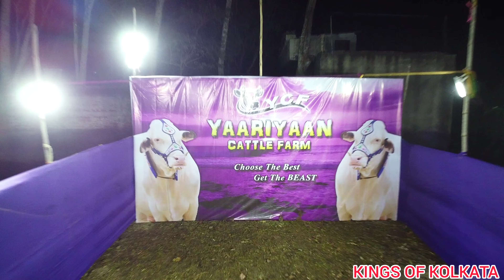BIGGEST COW OF 2023 🔥 FROM YAARIYAN CATTLE FARM golbari Kolkata cow 2023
IF ANYONE TRY TO COPY OUR POST OR REELS THEY WILL SIMPLY GET STRIKE
SO IF ANYONE WANTS THEN THEY HAVE TO TAKE PERMISSION AND MENTION OUR CHANNEL ON THEIR POST 😊

VIDEO EDITED BY : FAZAL

CAST : FAZAL & AAMIR

KOK PRODUCTION : KINGS OF KOLKATA

LOCATION : NUNGI
CATTLE FARM : YARIYAAN CATTLE FARM

FACEBOOK PAGE : Kings of Kolkata